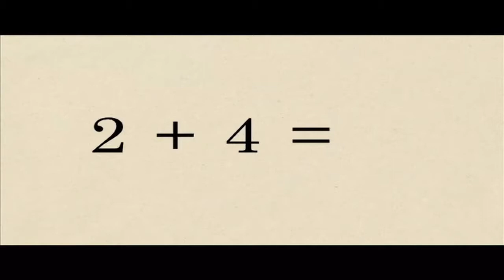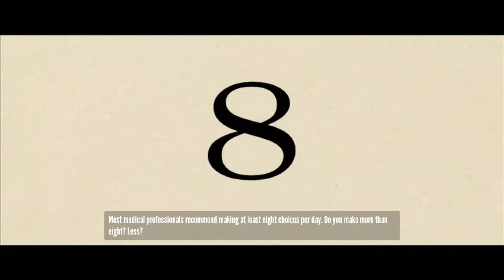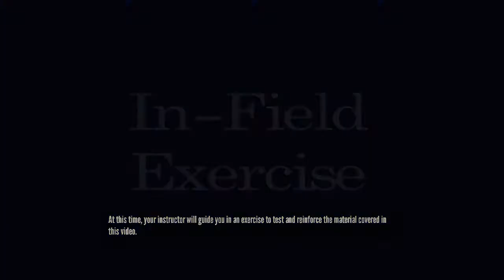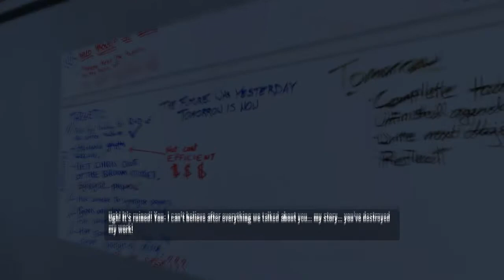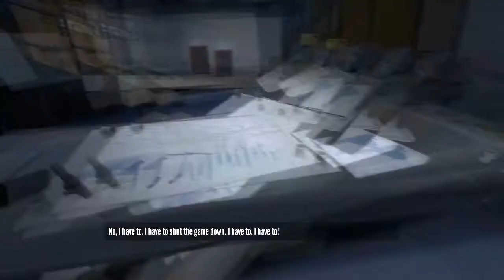Eight Choices Per Day - Northrar Explores The Stanley Parable [Part 2/4]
Well met, distant land of YouTube! Northrar Trailsmith, at your service! I say this in the video too, but why not cover my bases, aye? Today, let's choose incorrectly and see what happens.

This video covers the Powerful and Real Person Endings.